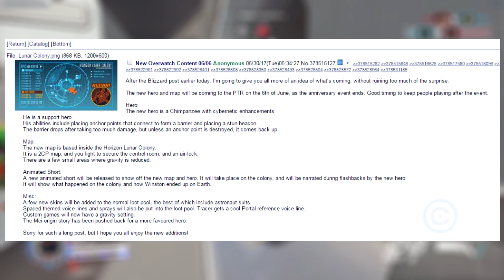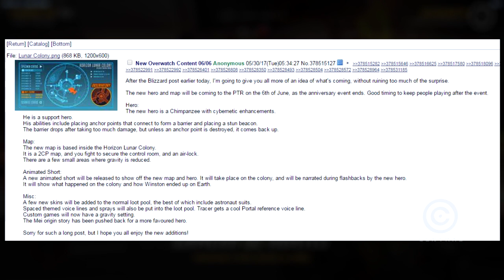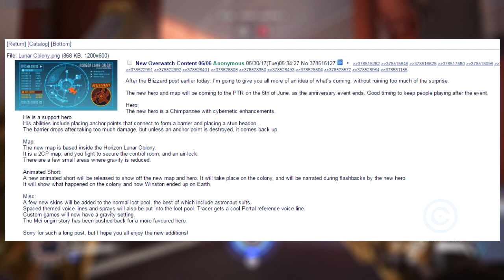O NOVO HERÓI DO OVERWATCH - "HAMMOND" - VAZAM INFORMAÇÕES SOBRE O PRIMATA | Central NEWS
Confira as últimas informações vazadas sobre Hammond, o possível novo herói do Overwatch.

(OVERWATCH)